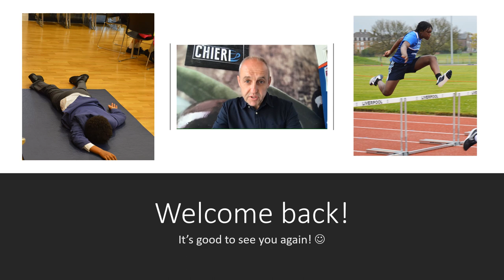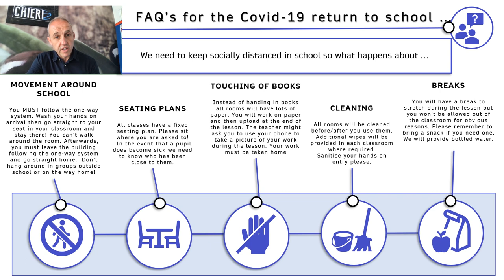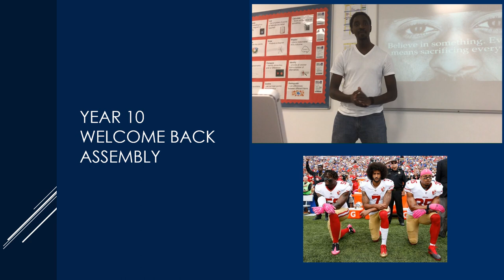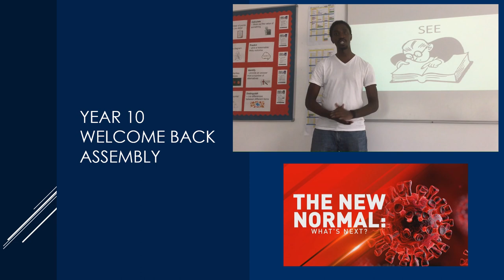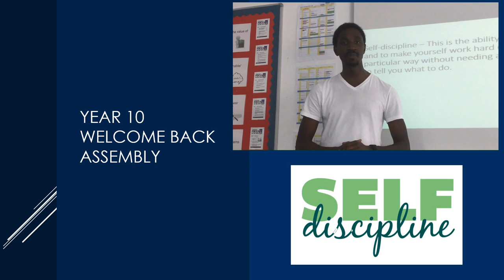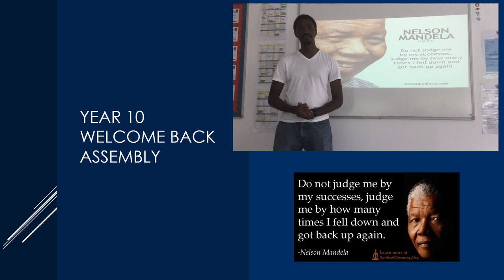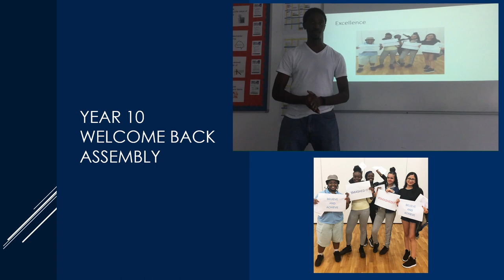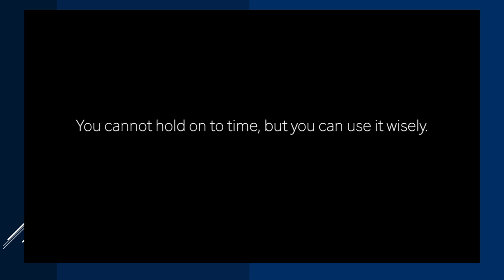Year 10 Welcome Back Assembly June '20